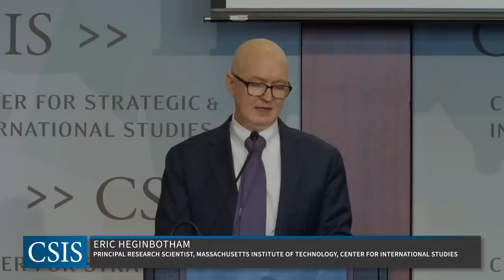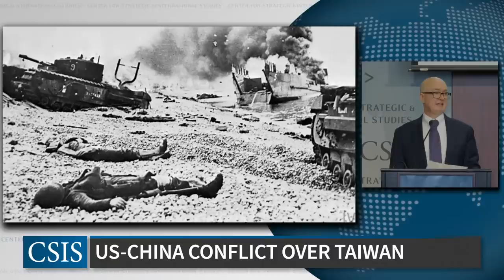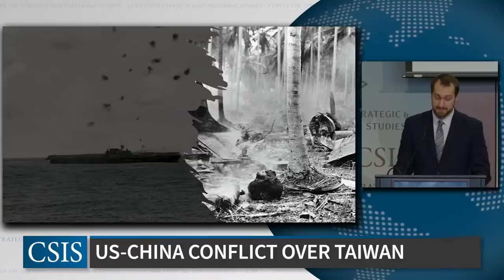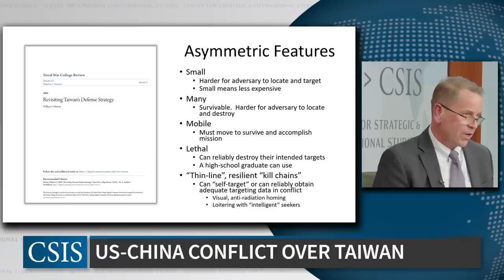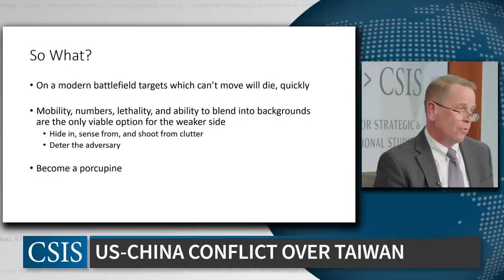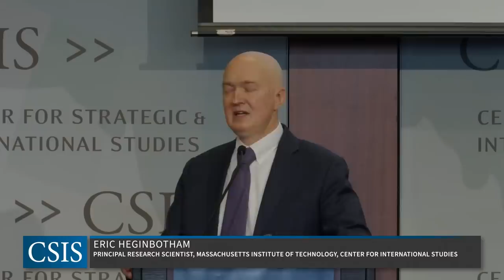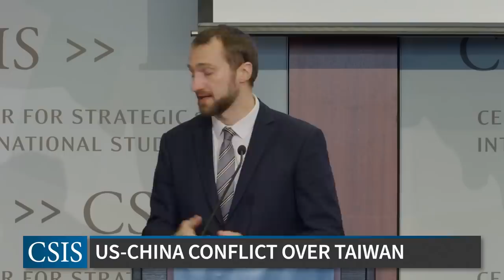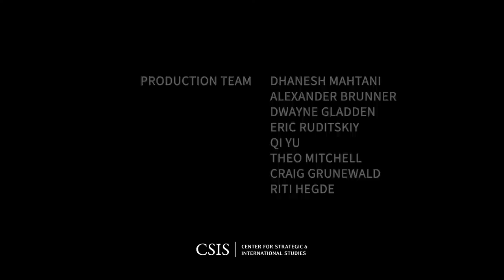Report Launch―The First Battle of the Next War: Wargaming a Chinese Invasion of Taiwan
Please join the CSIS International Security Program for the launch of a new report titled The First Battle of the Next War: Wargaming a Chinese Invasion of Taiwan by Mark Cancian, Matthew Cancian, and Eric Heginbotham. This event will feature a presentation by the report’s authors and a panel discussion with Lt Gen David A. Deptula USAF (Ret.), Becca Wasser, and Professor William S. Murray.

What was once unthinkable—direct conflict between the United States and China—has now become a commonplace discussion in the national security community. Although Chinese plans are unclear, a military invasion is not out of the question and would constitute China’s most dangerous solution to its “Taiwan problem.”

This CSIS project designed a wargame to model a Chinese amphibious invasion of Taiwan in 2026 and ran it 24 times in a variety of scenarios. Although Taiwan survived as an autonomous entity in most scenarios, losses to the United States, Taiwan, and Japan were heavy.

Insights across the 24 game iterations included the vulnerability of surface ships, the massive coalition aircraft losses on the ground, the effectiveness of long-range antiship missiles, the critical importance of Taiwanese ground forces, and the need for access to operating bases in Japan.  Based on the insights, the project makes a variety of recommendations to strengthen deterrence.

This event is made possible by the Smith Richardson Foundation (SRF).